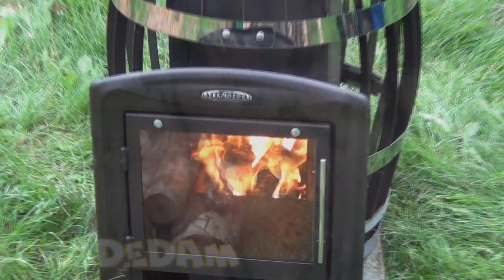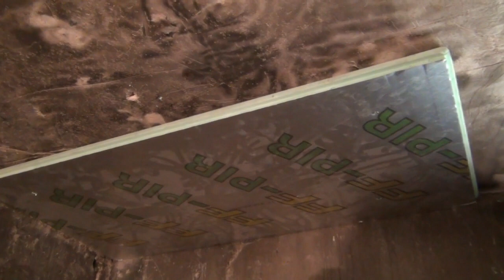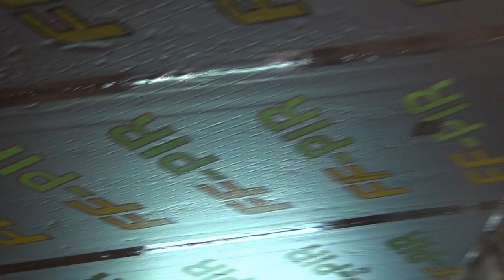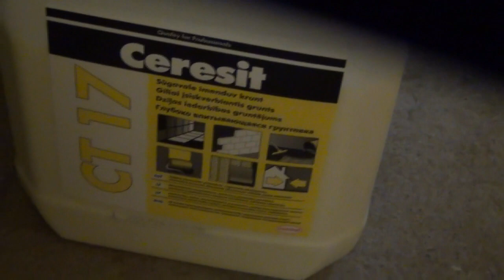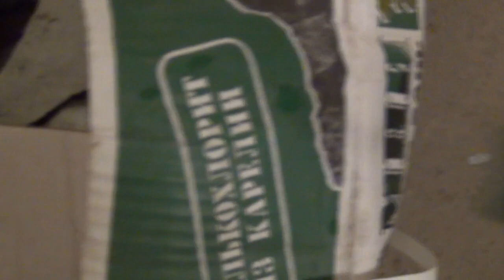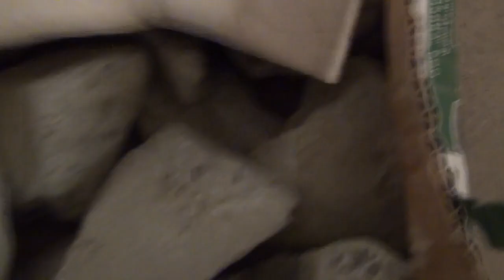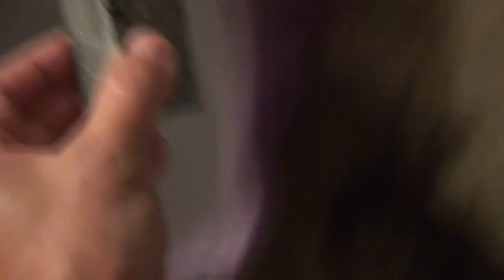Pirtį namo rusyje įrengiame patys. Pradžia1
Iššūkis dviems avantiūristams, neturintiems statybos darbo patirties